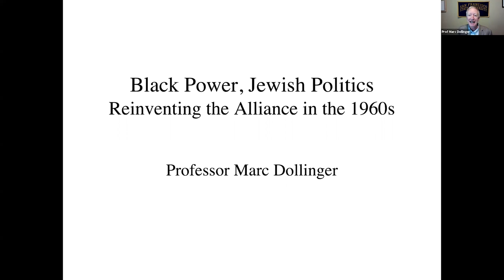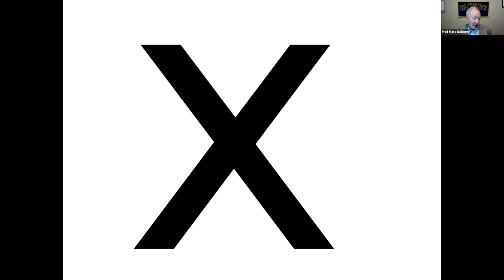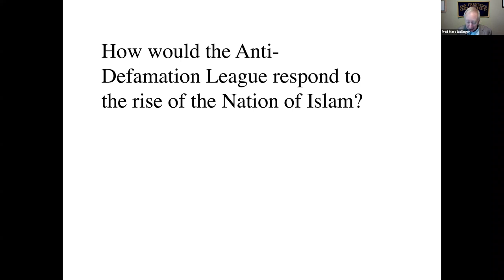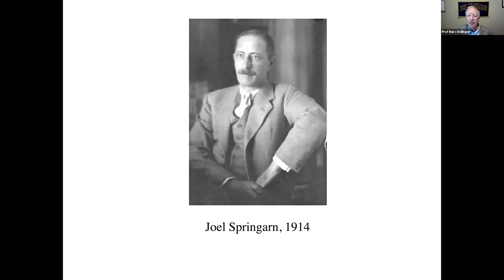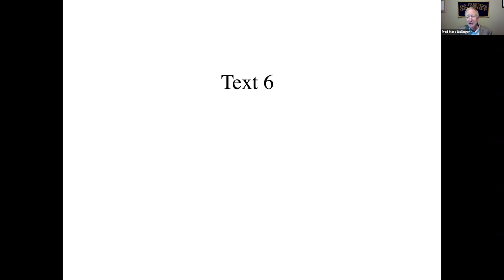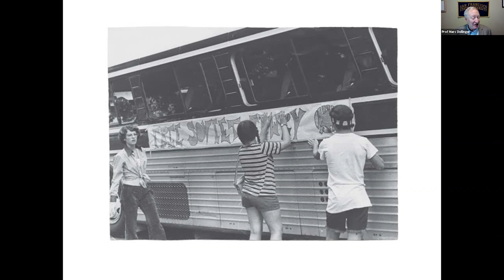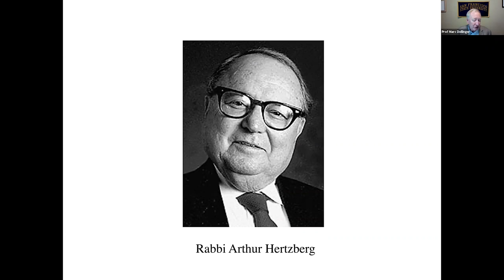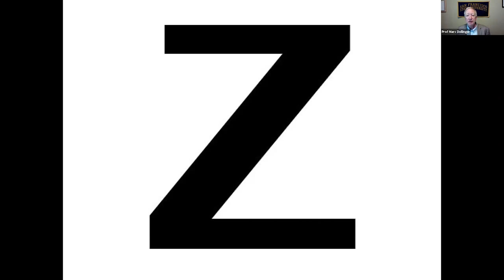Black Power, Jewish Politics: Reinventing the Alliance in the 1960s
February 25, 2021 | Zoom
Marc Dollinger